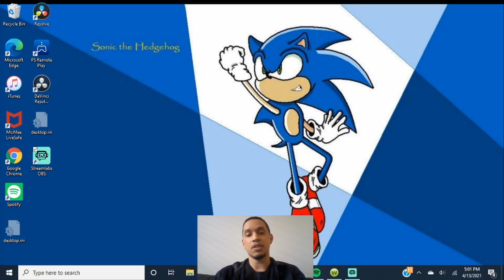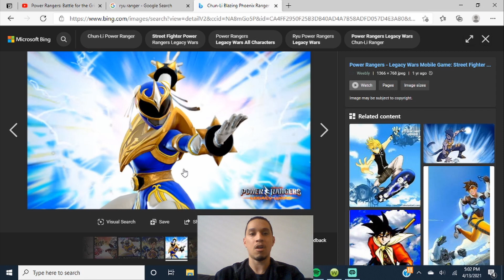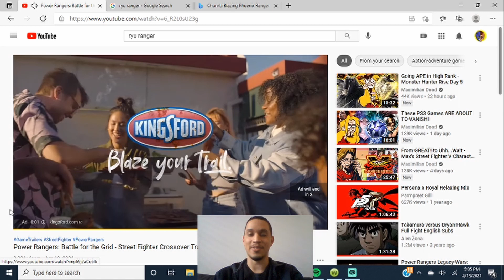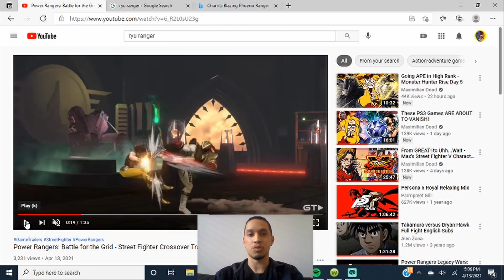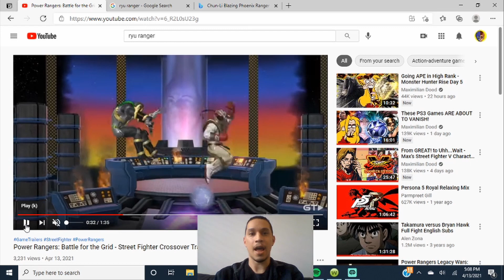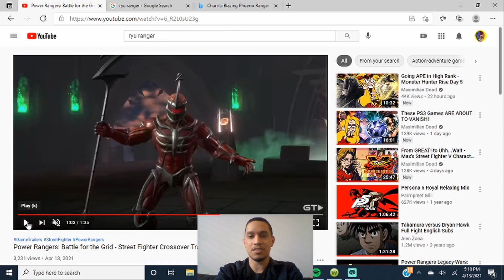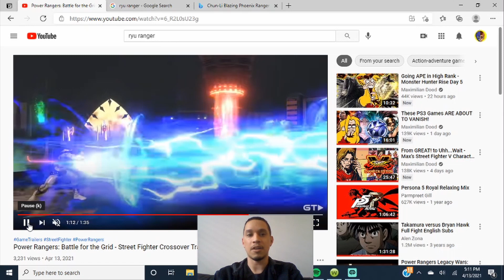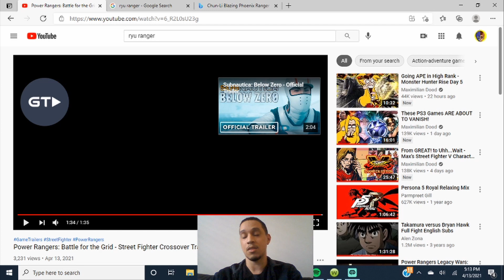Parkerlad Reacts - PRBFTG: Ryu Ranger Trailer